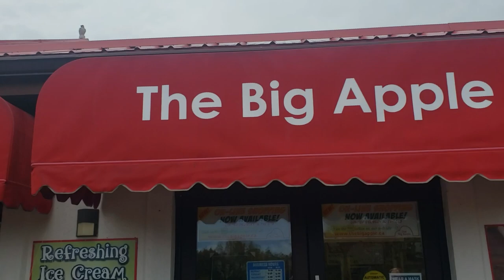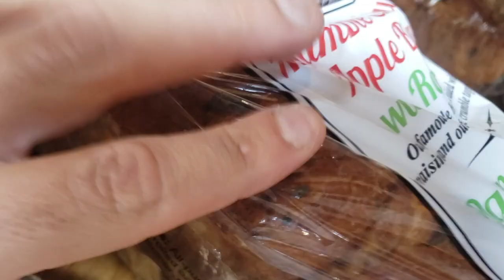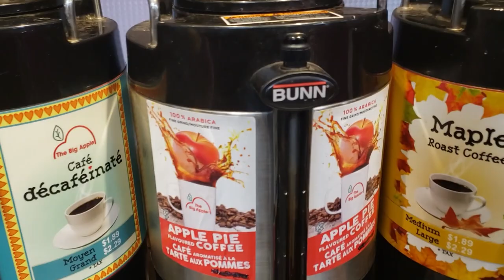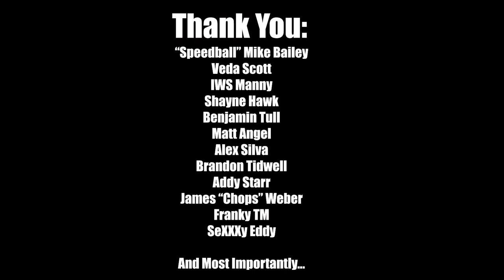Big Ben-Is Vlog - Ep. 7 - IWS Montreal - Number One Contenders Match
Episode 7

This episode, Big Ben travels to Montreal to IWS for the biggest opportunity of his wrestling career!  Can he pull it off?

He also stops at The Big Apple in Colborne, ON!

Guest Appearances From:  "Speedball" Mike Bailey, Veda Scott, Franky The Beast King, SeXXXy Eddy, IWS Manny, Benjamin Tull, Alex Silva, Matt Angel, Addy Starr and Brandon Tidwell!